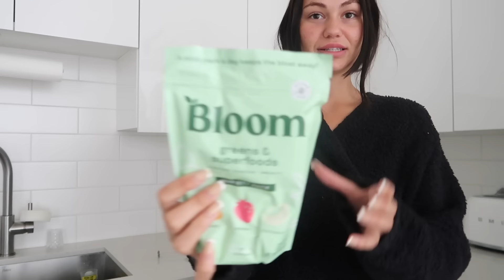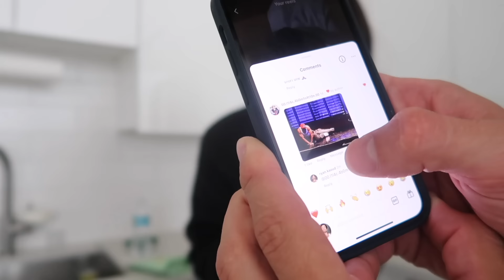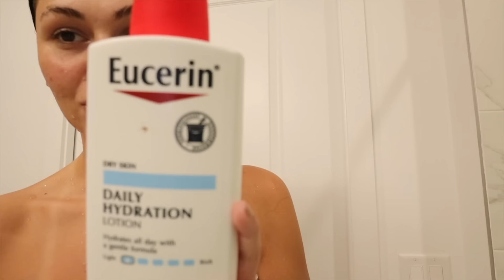our honeymoon! getting ready vlog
it’s ALMOST honeymoon time!! Get ready with us while we fit in our last appointments, pack and do everything that gets us ready for this trip!! Are you guys excited to find out where were going?? :)